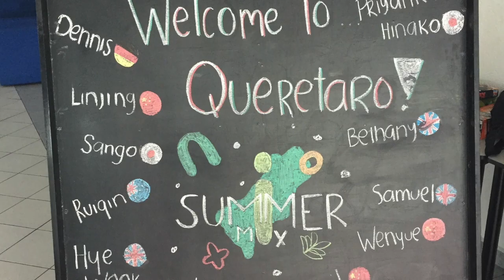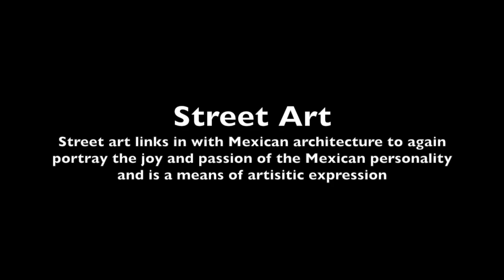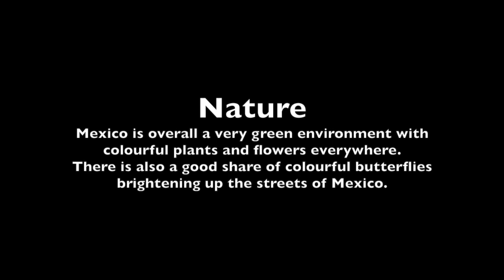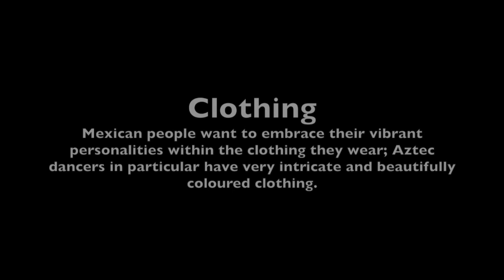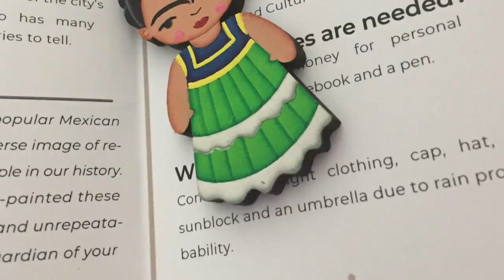Color en Mexico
The colours of Mexico represented through architecture, clothing, food and more. By Lucy, Libby, Sophie, Priyanka, Ammarah and Bethany